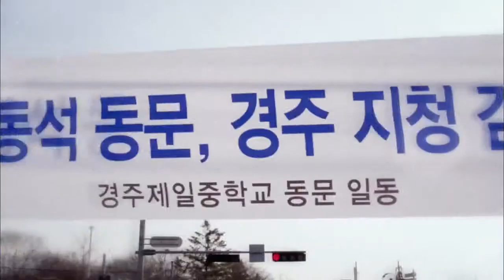KBS World HD CH139 Wonderful Days